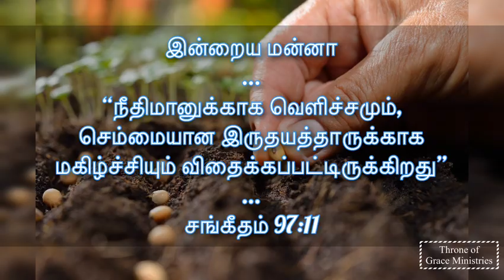நீதிமானுக்காக வெளிச்சமும், செம்மையான இருதயத்...(சங்கீதம் 97:11)Thought for the Day(Tamil)25Oct2019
நீதிமானுக்காக வெளிச்சமும், செம்மையான இருதயத்தாருக்காக மகிழ்ச்சியும் விதைக்கப்பட்டிருக்கிறது(சங்கீதம் 97:11)

Thought for the Day(Tamil)25Oct2019